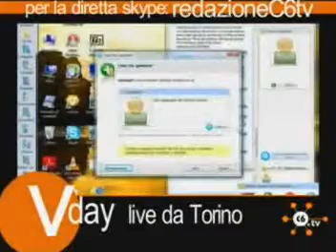Beppe Grillo V2-DAY - Torino 25 aprile 2008 - parte 28-26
scriverò più tardi